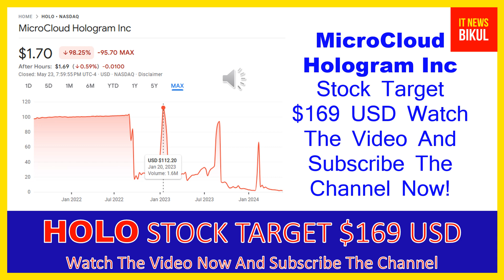HOLO Stock - MicroCloud Hologram Inc Stock Breaking News Today | HOLO Stock Price Prediction